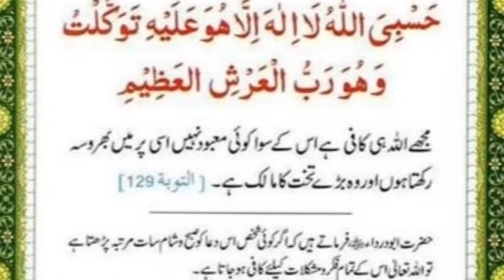Free from difficulties